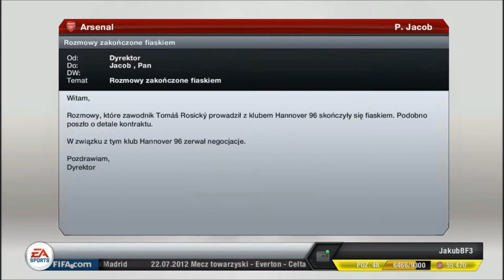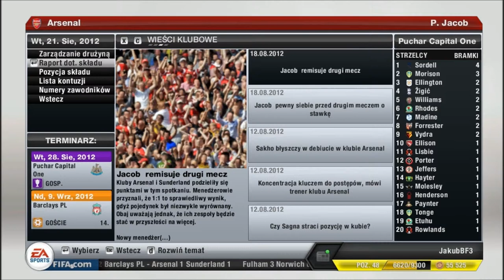Fifa 13 (Starcie Menadżerów) Arsenal FiFaFuT13GameplayPL vs TheApaczos #1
Dzieki za oglądniecie nie zapomnijcie o łapce w góre ;)